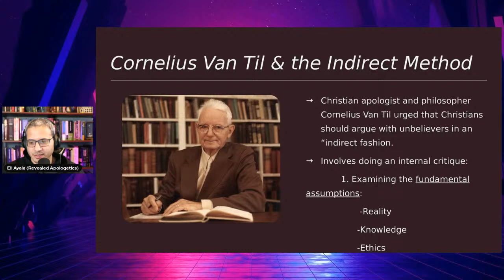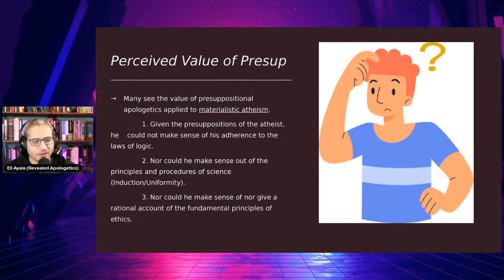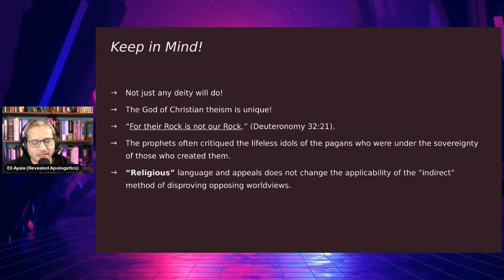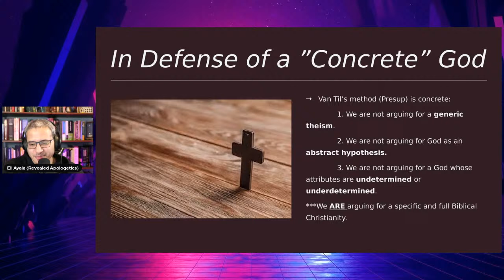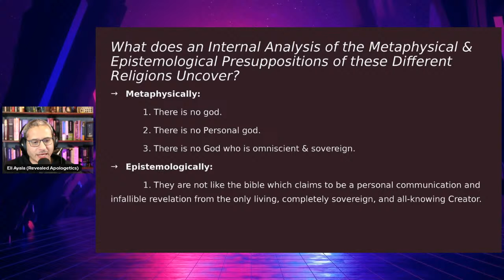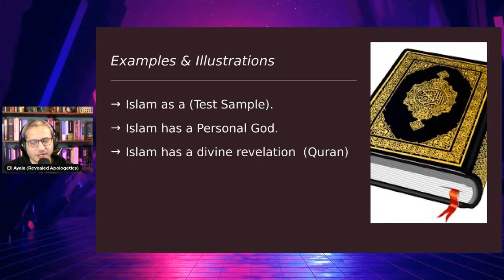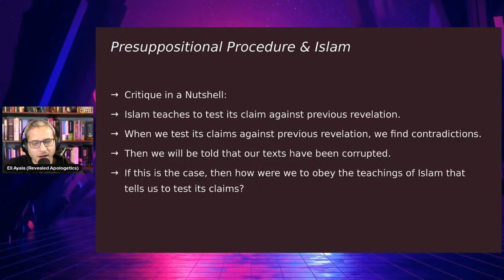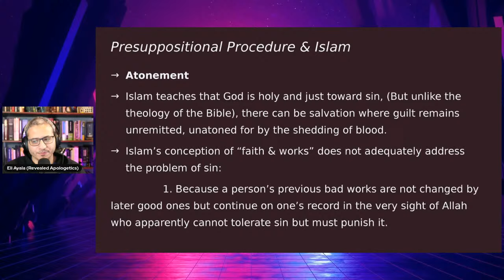Presup Applied to False Faiths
In this episode, Eli breaks down the procedure of how to apply presuppositional apologetic methodology to competing faiths & religious claims.